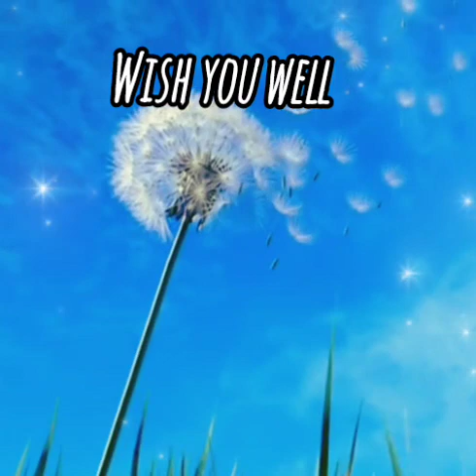wish you well - ‎@Dinoelloco